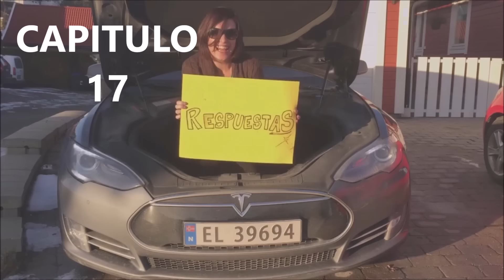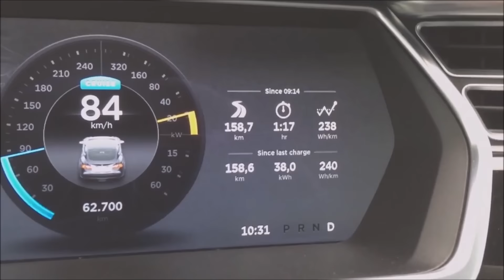P&R v2.0 (Better ask Saul) capitulo 17